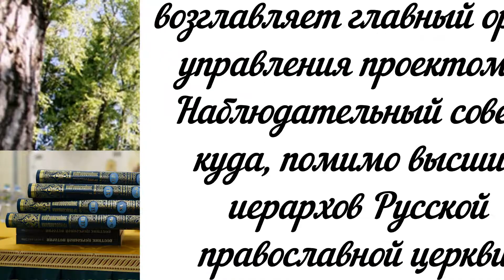Виртуальная Православная выставка "Слово Святой Руси"